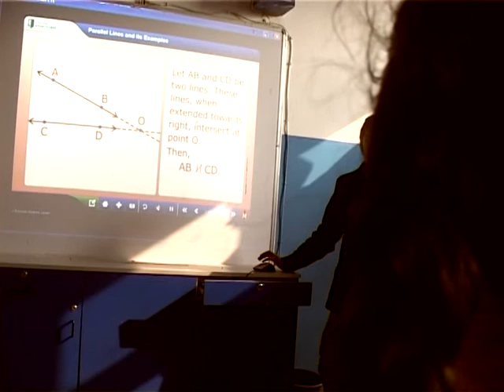KIDS INTERNATIONAL SCHOOL 2013